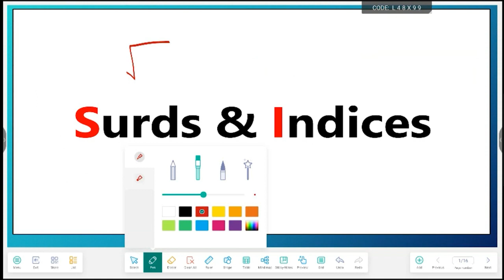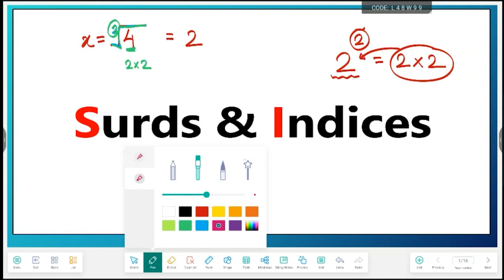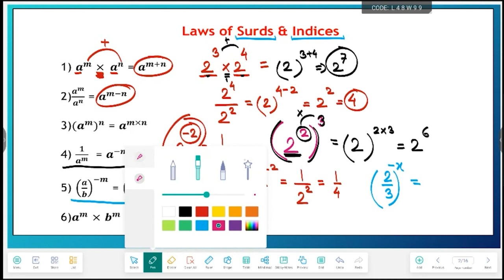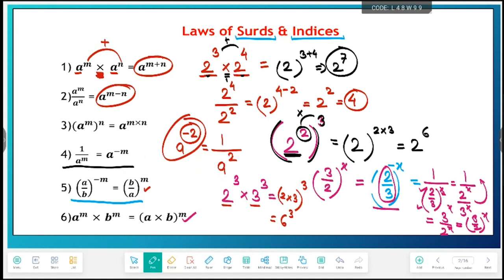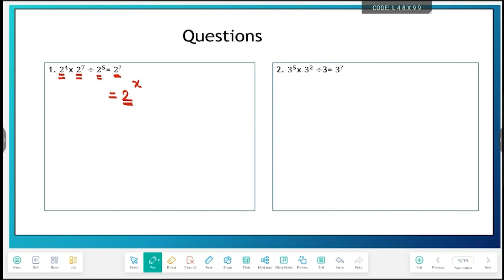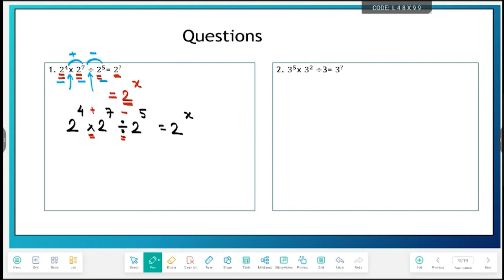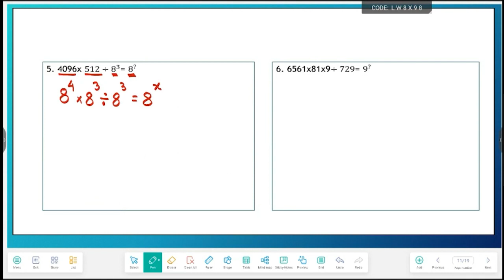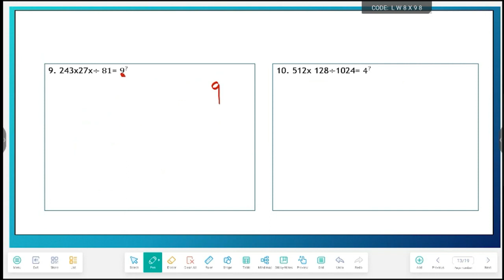BARTI - IBPS - Quantitative Aptitude- Day 5 - Surd Indices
BARTI - IBPS - Quantitative Aptitude- Day 5 - Surd Indices by Suqesh Pandey, 02/01/2024, Tuesday 03:00 AM To 04:00 PM (Lecture No. 05)